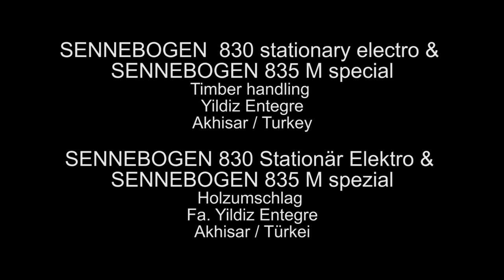Log Loader Sennebogen 830 Electro 835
Log Loader Sennebogen 830 Electro 835 Mobile Special Timber Handling Turkey
Source: Sennebogen